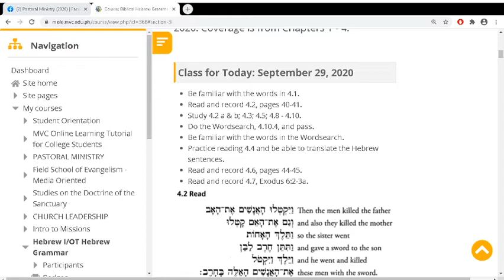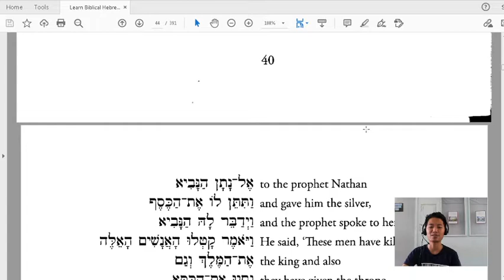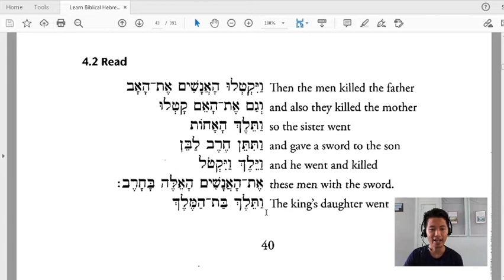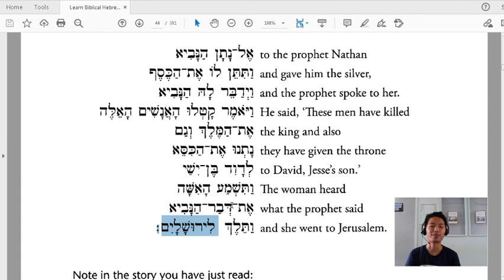4.2 Learn Biblical Hebrew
Read and Record